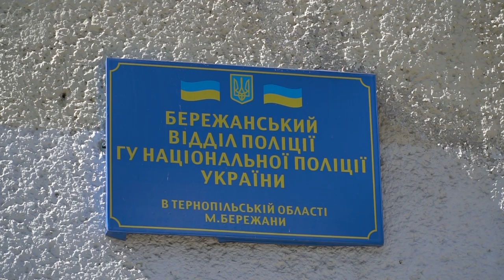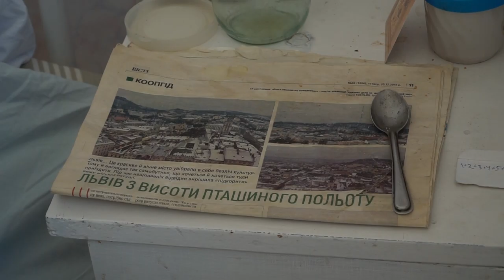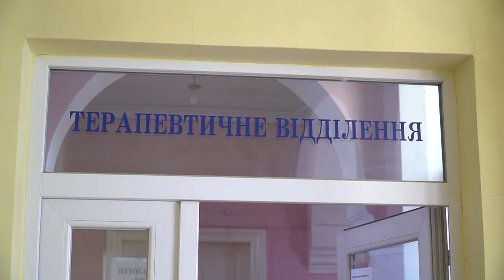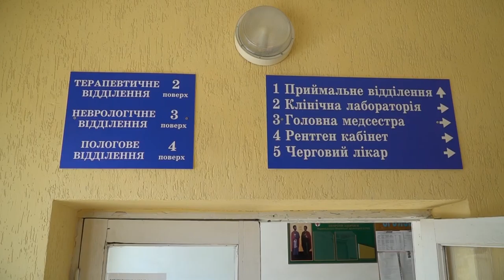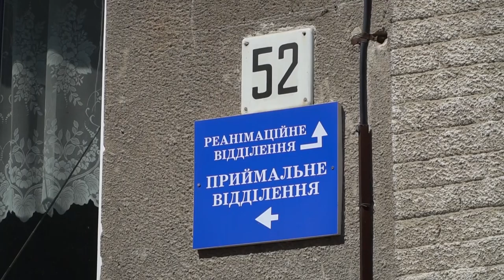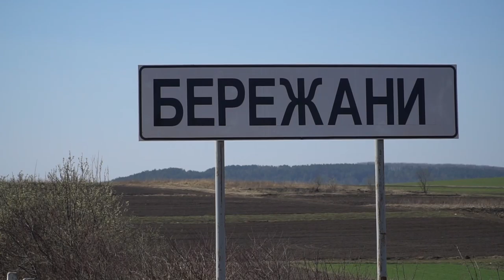Поліція розшукує родичів чоловіка, який втратив пам'ять